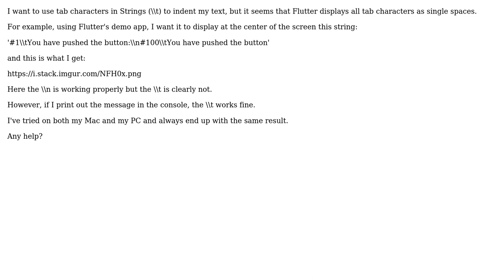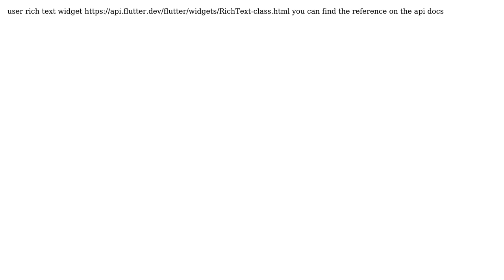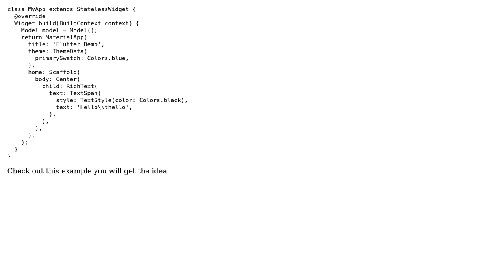Tab characters not working properly in flutter (2 Solutions!!)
Tab characters not working properly in flutter

With thanks & praise to God, and with thanks to the many people who have made this project possible! | Content (except music & images) licensed under CC BY-SA | Music | Images & others | With thanks to user Sagar Acharya user ln 1214 user himeshp and the Stack Exchange Network Trademarks are property of their respective owners. You are responsible for your own actions.